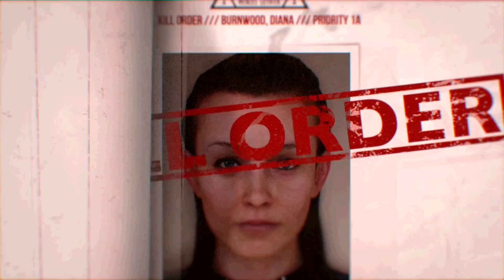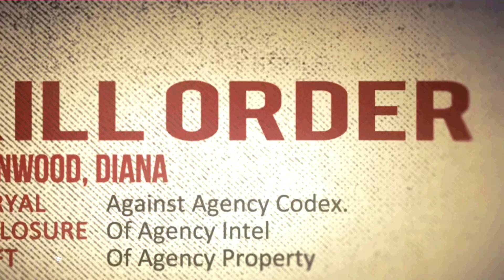Hitman Absolution #1 [DE/HD] - Heute wird gekillt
GamersCheckLP zockt...

Hitman Absolution

Dabei ist der Onkel